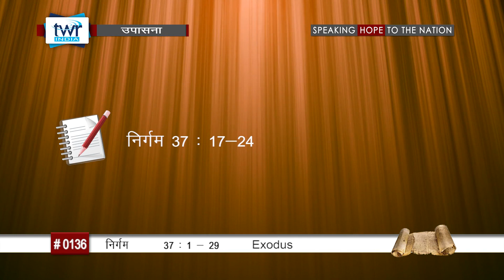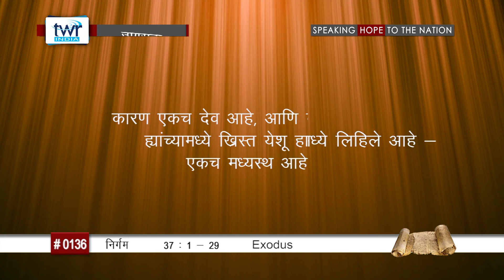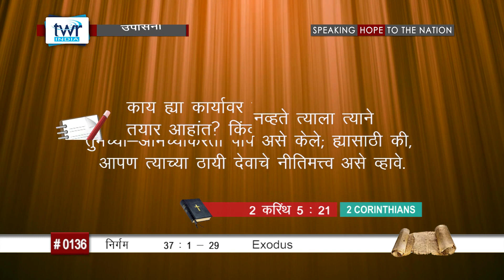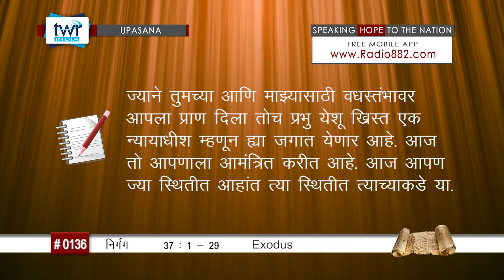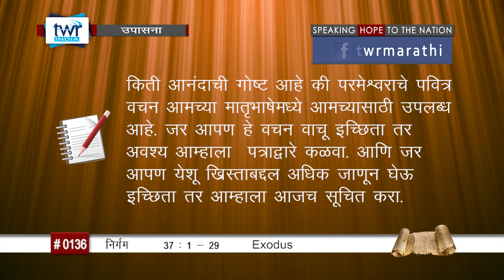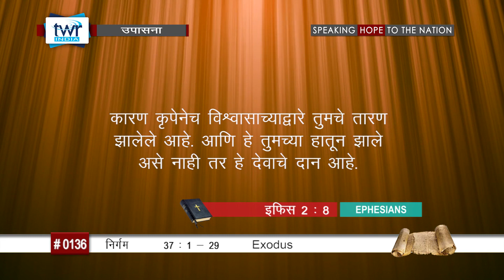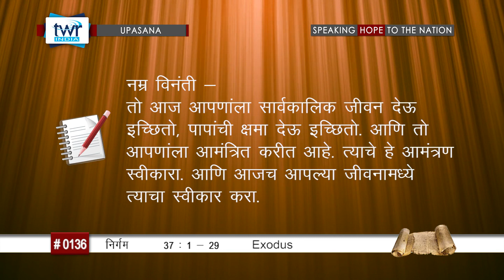TTB निर्गम (#0136) Exodus 37 : 1 – 29 Marathi Bible Study Upasana